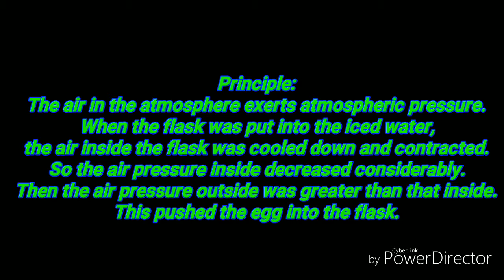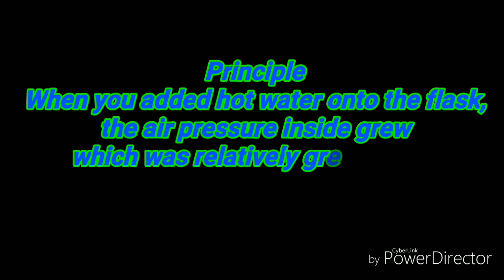6 4 Elemental power 1 –iced water